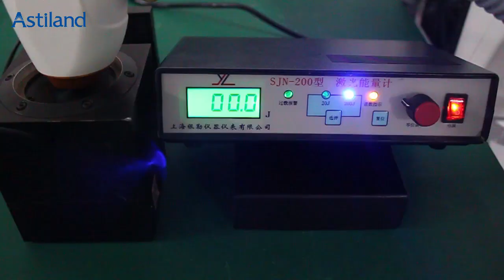808nm diode laser hair removal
Astiland is the Chinese leading manufacturer and provider of aesthetic equipment to the medical beauty industries.